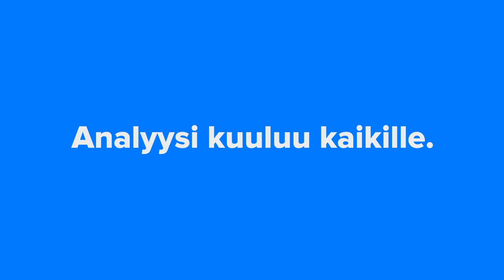Liikevaihdon kasvu jatkui vahvana: VMP Q1’19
VMP:n toimitusjohtaja Juha Pesola analyytikko Petri Gostowskin haastattelussa. Yhtiön toimitusjohtaja avaa videolla mennyttä kvartaalia ja yhtiön toteuttamia yritysostoja. Lisäksi analyytikko kysyy yhtiön ilmoittamasta säästöohjelmasta.

00:12 Miten kuvailisit Q1
00:52 Yritysostot
01:30 Säästöohjelma
02:15 Säästöjen näkyvyys
02:50 Markkinan kehitys